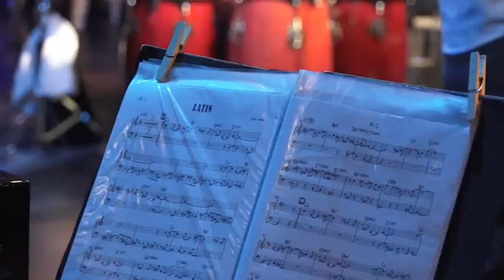Jazz a la Calle 2014 - Afro Latin Jazz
Fragmento de Afro Latin Jazz, de Brasil, en el marco del 8 Encuentro de Músicos Jazz a la Calle. Mercedes, Uruguay, enero 2014. Realizacion de 4zetas contenidos

Cámaras de Majo Bonilla, Alexis Moranti, Clara Esmoris, Celeste Rojas y Diego Lozza